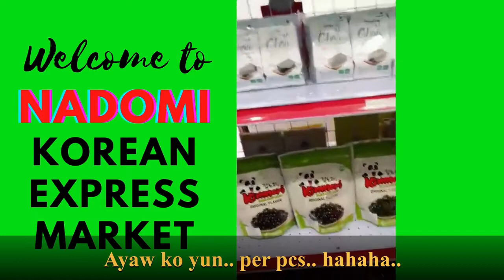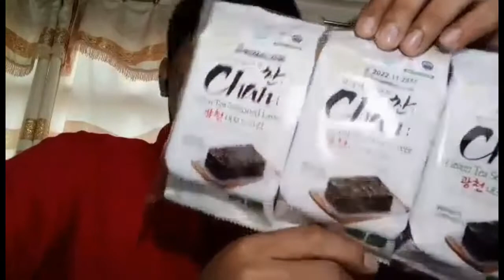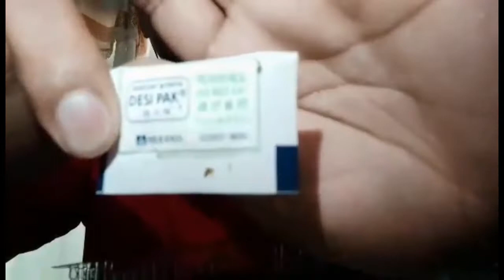NADOMI KOREAN EXPRESS MART AT TRECE TOWER MALL II BERNIEMAR CHANNEL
HI, welcome to Berniemar Channel.